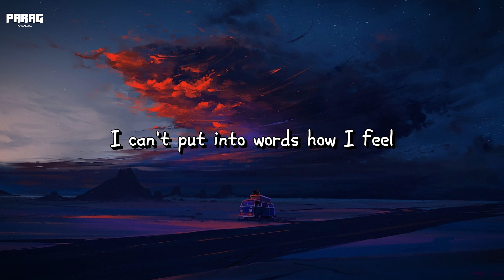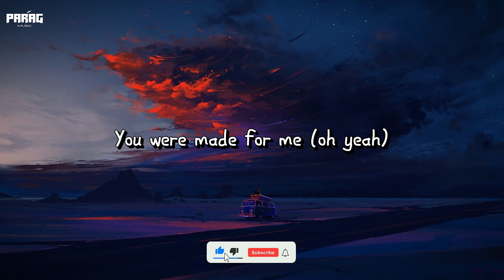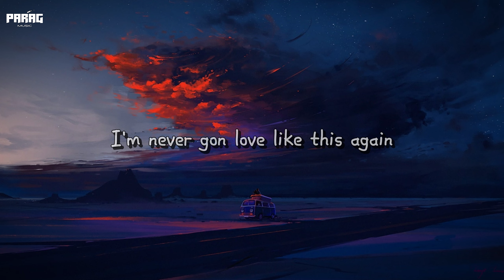Muni Long - Made For Me (Lyrics)